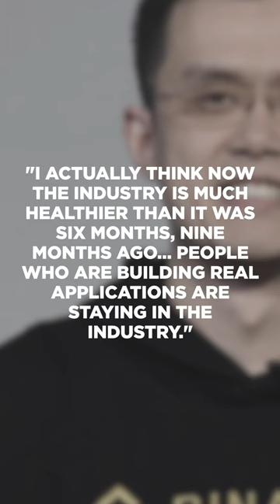"A RESET IS HEALTHY" Changpeng Zhao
NEW: Crypto News Update! Welcome back to the most efficient Cryptocurrency News Show.

Crypto has been cleansed says Binance CEO 🌱

Changpeng Zhao (CZ) went on to say that crypto attracted a lot of non-believers to the space who are most likely entering for the wrong reasons. This shouldn’t have happened on a large scale, which inevitably caused the ongoing correction according to CZ.

CZ would argue that crypto should only attract believers who are here for the technology. “A little bit of a reset is healthy to be very frank,”